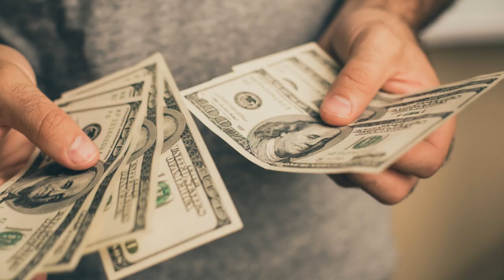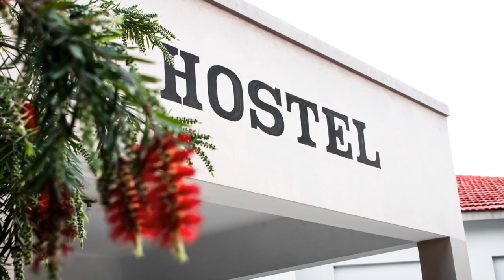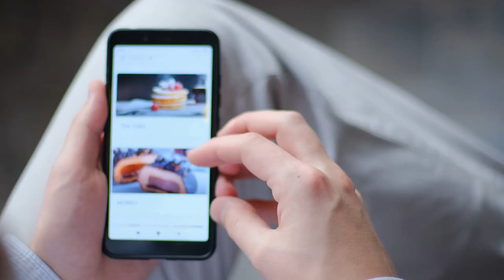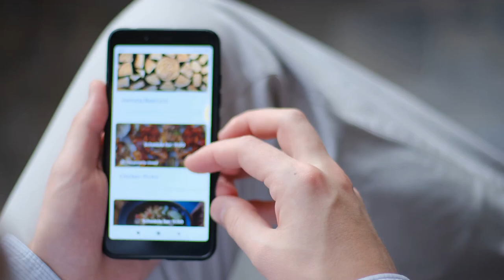The Ultimate Guide to Luxury Travel on a Budget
Ready to travel like a millionaire without breaking the bank? In this video, we’ll show you how to experience luxury travel on a budget. From finding affordable flights to scoring deals on fancy accommodations and activities, this ultimate guide has everything you need to know to travel like a millionaire on a budget!